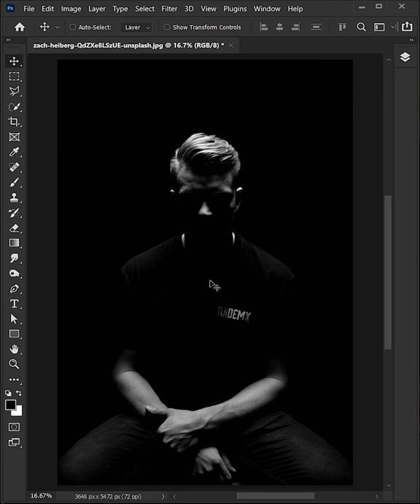Glitch Effect - Short Photoshop Tutorial